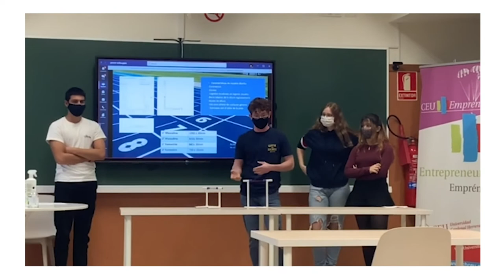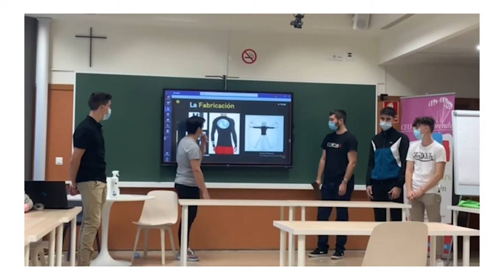Aprendiendo a diseñar a través de retos | SER DISEÑADOR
¿Qué soluciones puede aportar el Diseño al mundo del deporte? Al reto de convertir esta cuestión abierta en productos concretos se han enfrentado los estudiantes de 1º de Diseño. Una forma nueva forma de dar clase y de hacer y estudiar Diseño. Nuevas metodologías pedagógicas que están acercando al presente la Universidad del futuro.